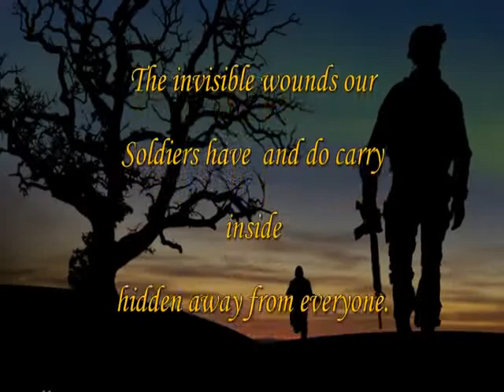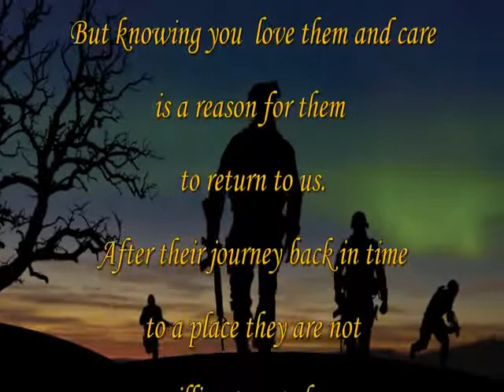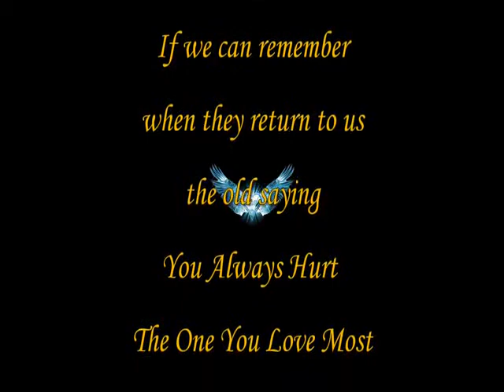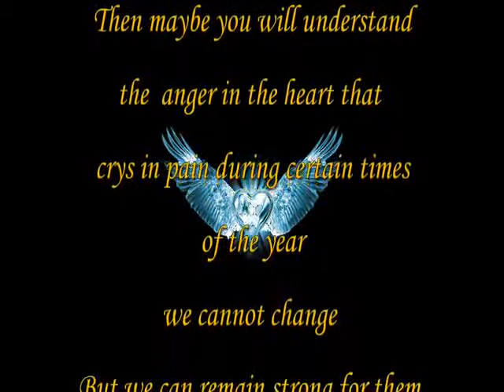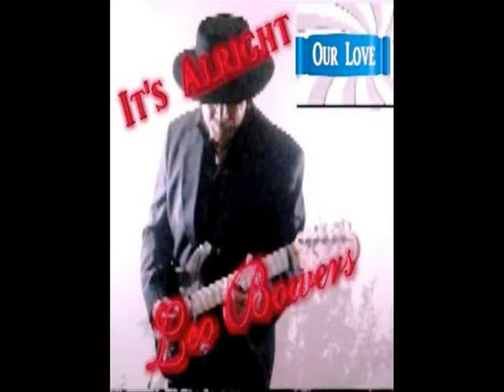Wounded Heart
Artist: Leo Bowers
Creative Commons Licensed
Links:
The Music of Leo Bowers
                    Jamendo